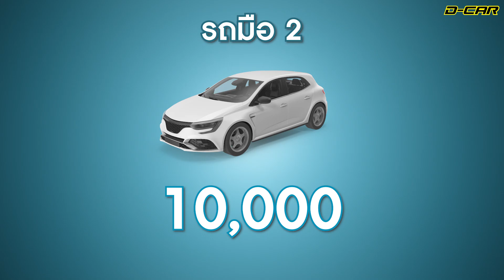เหมือนไม่มีสาระ Ep.36 : สิ่งที่ต้องรู้ก่อนจะซื้อรถ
ในยุคเศรษฐกิจแบบนี้จะซื้อรถทั้งที...ต้องคำนึงถึงอะไรบ้าง?